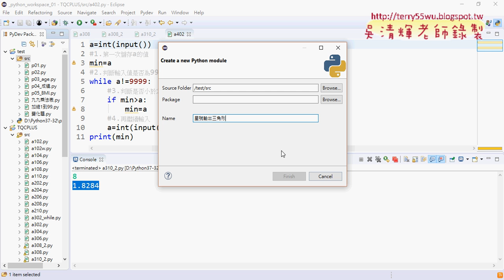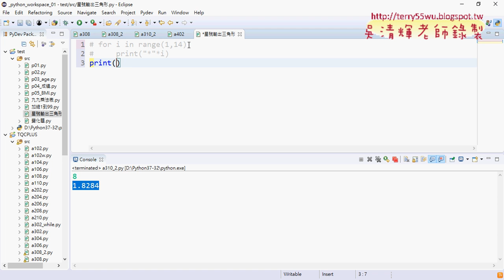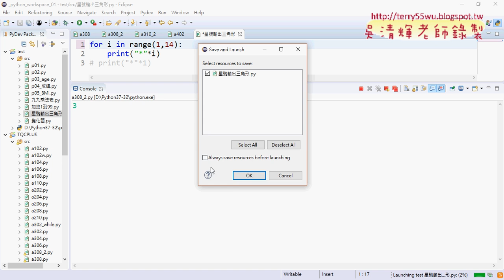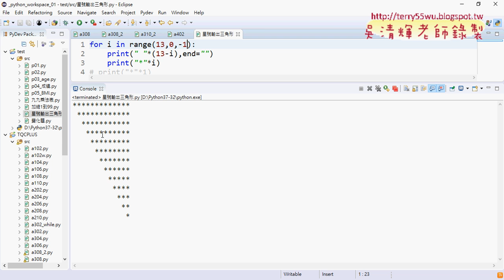11 星號輸出三角形